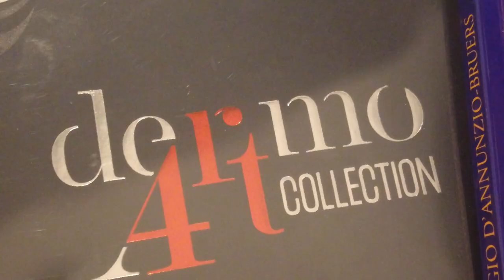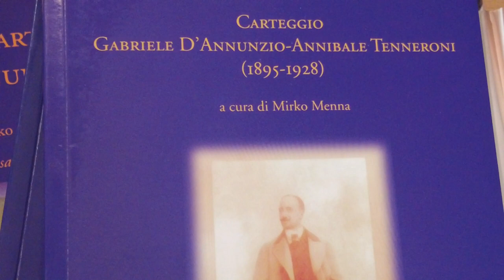Mirko Menna e la sua ricerca sulla famiglia Rossetti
Il docente racconta la sua esperienza e lancia un messaggio ai giovani